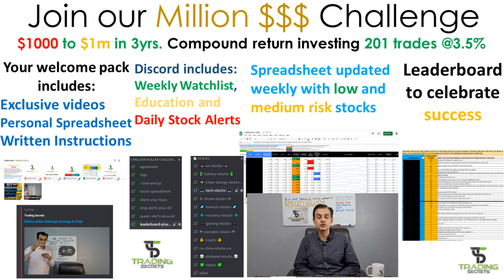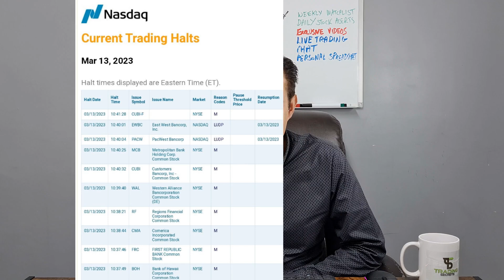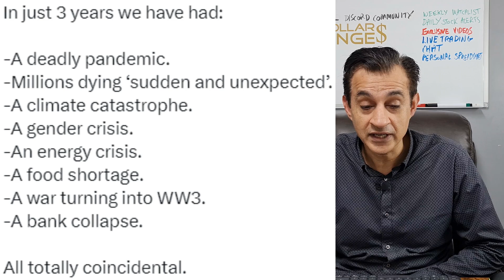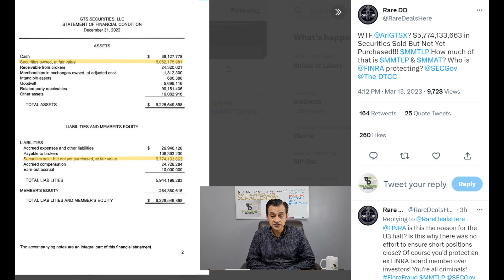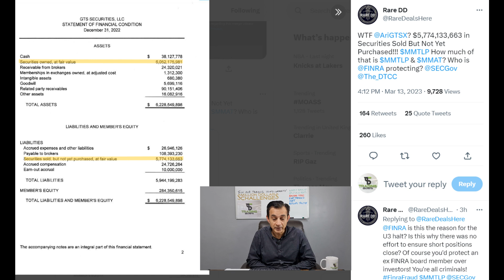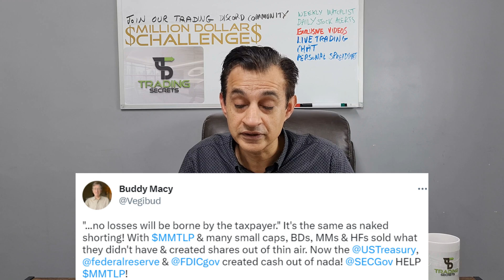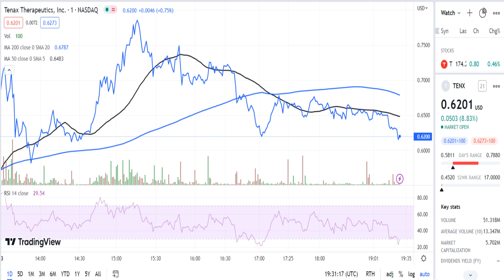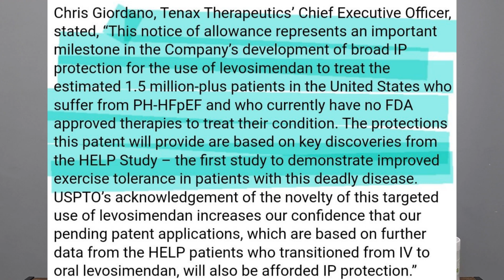MMTLP Huge update about GTS Securities. TENX Tenax Therapeutics Huge Catalyst about to drop any day.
Next Bridge Hydrocarbons MMTLP Huge update about GTS Securities. TENX Tenax Therapeutics Huge Catalyst about to drop any day.